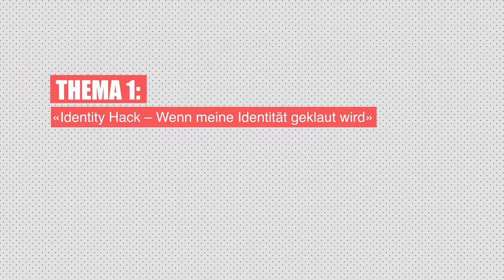Jetzt Videos produzieren zu Identity Hack und Datenklau!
Themen: «Identity Hack – Wenn meine Identität geklaut wird» und «Datenklau – Was kann mit meinen Daten angestellt werden?». Video produzieren, auf deinen Kanal laden und Link bis 30. Honorierte Videos werden am 14. September auf diesem Kanal publiziert. Mehr